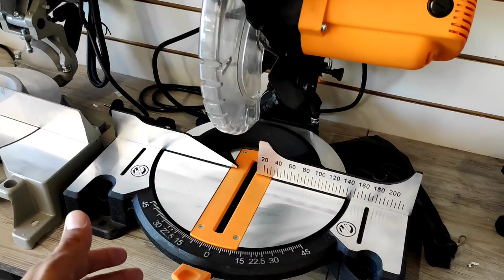ОМАХ /Фирменный Товарлар/ УКМУШ / ТҮРҮНӨН көрөсүз / Табасыз / АЛАСЫЗ